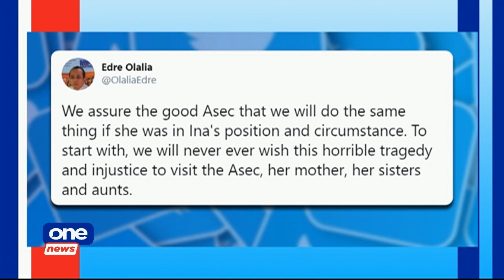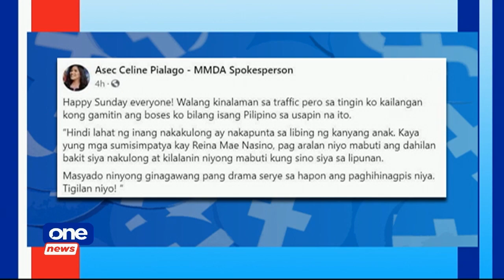ONE NEWS NOW October 18, 2020 7:00 PM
• Ilocos Sur to welcome guests from Luzon by November: DOT
• NUPL slams Pialago over remarks against Nasino, grievers
• Rain or Shine stays undefeated after 70-68 win vs. Northport